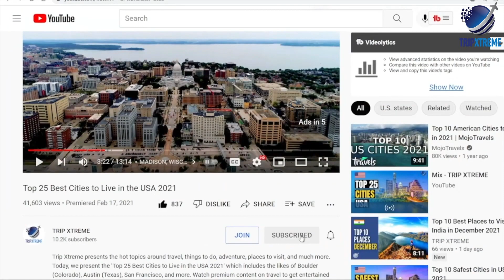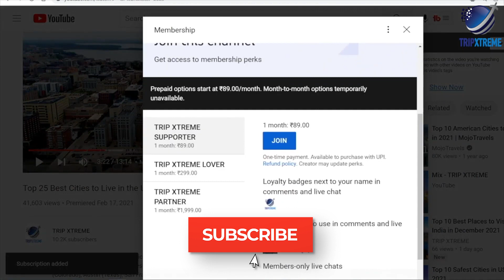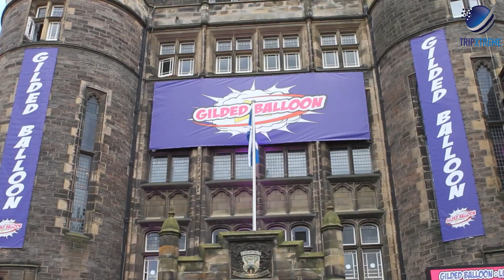Top 10 Best Places to Visit in February 2025 | Travel Destinations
In this video, we'll show you the Top 10 Best Places to Visit in February 2025. What to make of February? The second month of the calendar year gets its fair share of stick, but dismiss travel at this time at your peril. Sure, the gluttony of December and the optimism of January may begin fading, but that doesn’t mean you can’t pack that suitcase and hit the road in search of sun, sea and serenity. Or ancient temples and thermal baths. It all depends on what you want.

We’ve compiled a list of the best places to travel in February, covering everything from European capitals to Caribbean islands. You deserve a holiday; after all, it has been a long year already.

CHAPTERS:
0:00 Intro
1:11 #10 Myanmar
1:54 #9 Venezuela
2:25 #8 Ethiopia
3:02 #7 Budapest, Hungary
3:40 #6 Cape Verde
4:11 #5 Adelaide, Australia
4:42 #4 Garden Route, South Africa
5:21 #3 Laos
5:57 #2 Chitwan National Park, Nepal
6:31 #1 Caribbean